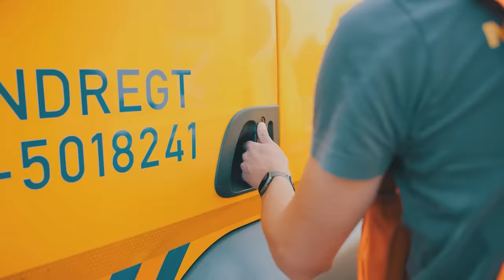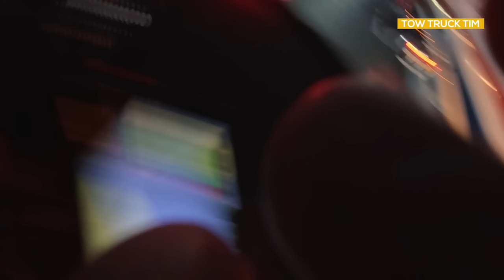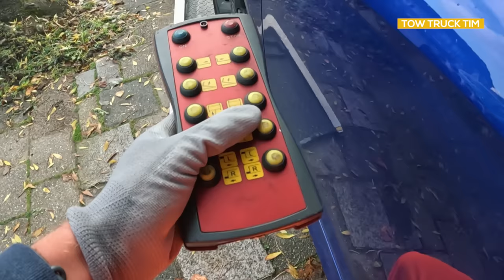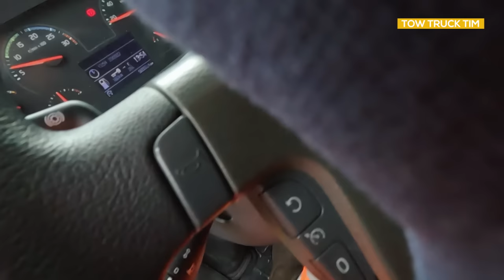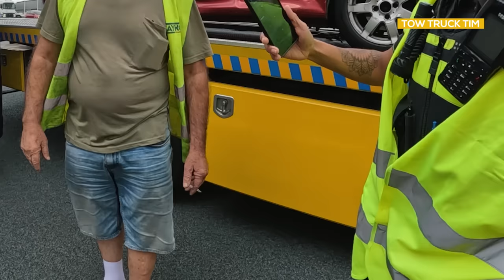Het leven van een berger! #50 Hele zware klappen deze week!